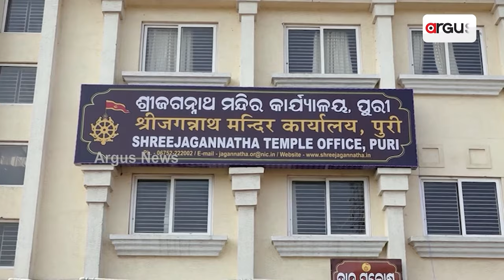ଖୁବଶୀଘ୍ର ଶ୍ରୀମନ୍ଦିରରେ ମାହାଲ ବ୍ୟବସ୍ଥା | Mahal | Sri Mandir | Argus News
ଶ୍ରୀମନ୍ଦିରରେ ଥିବା ବିଭିନ୍ନ ଦର୍ଶନୀୟ ସ୍ଥାନ ବୁଲିବାଲାଗି ଆଉ ଭାକ୍ତଙ୍କଠାରୁ କେହି ଆଦାୟ କରିପାରିବେନି ମନଇଚ୍ଛା ଅର୍ଥ। ପ୍ରଶାସନ ଦ୍ବାରା ସ୍ଥିରିକୃତ ନିର୍ଦ୍ଦିଷ୍ଟ ଶୁଳ୍କ ଦେଇ ବୁଲିପାରିବେ ଭକ୍ତ। ଏଥିପାଇଁ ଶ୍ରୀମନ୍ଦିର ପ୍ରଶାସନ ପୁଣି ଥରେ ମାହାଲ ବ୍ୟବସ୍ଥା ଲାଗୁକରିବାକୁ ଯାଉଛି ।